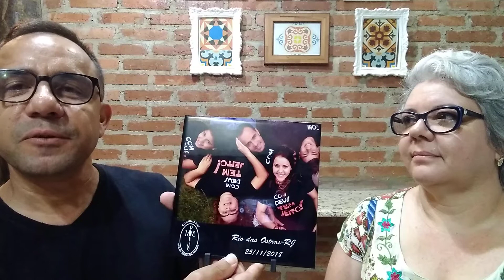Cultivar o amor fortalece o casamento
Sim, é possível ter um casamento fortalecido. Portanto, é importante que o casal cultive o amor ao longo da vida matrimonial.